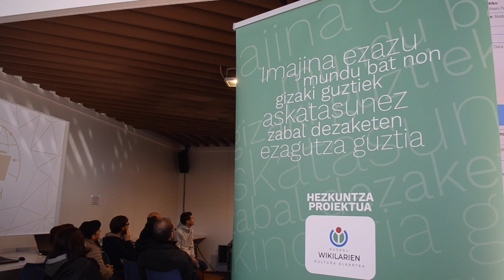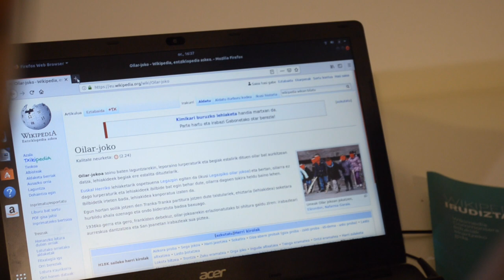Landakoenea: Wikipedia Eguna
| Wikipedia Eguna ospatu dute gaur Kabia gunean. Aitzol Astigarraga Euskal Wikilarien Elkarteko kidearekin izan da Landakoenea saioa.